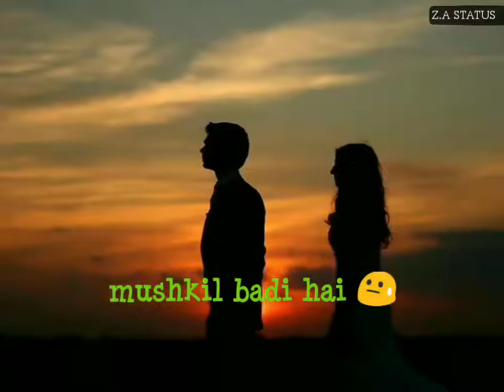|Dil hai ke manta nhi| |status|